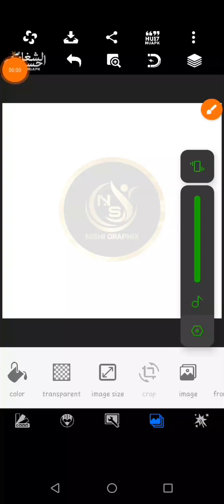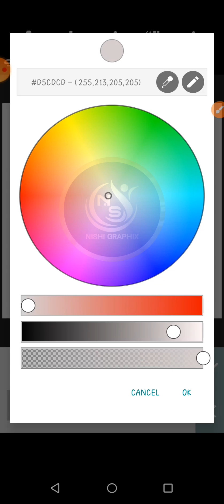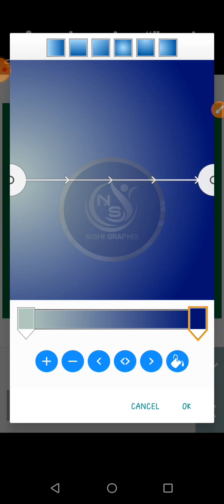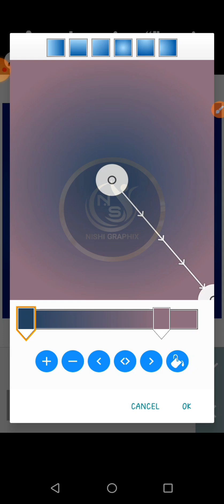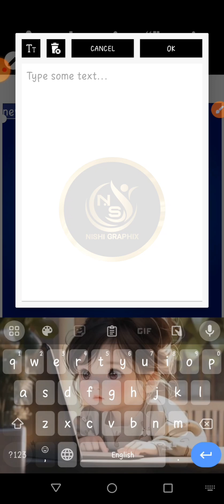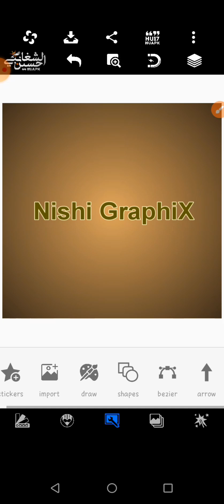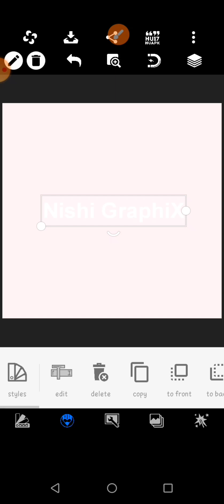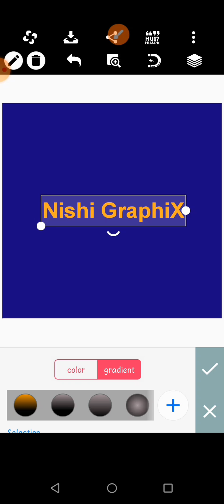Rangon ki theory janen or bnaen khubsurat rang, color palette ke sang | Nishi GraphiX | Class 3